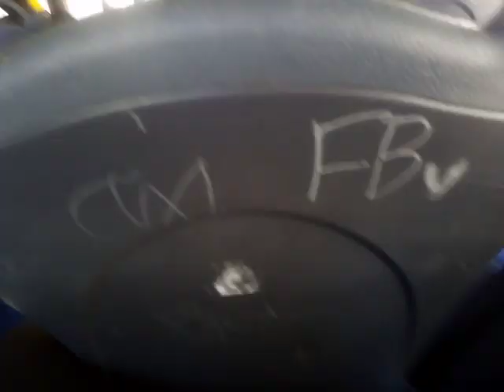GAL 745 On Bus Route 469 (4)